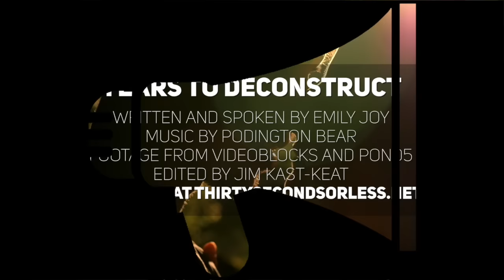Years To Deconstruct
1 // Did you or anyone you know kiss dating goodbye?
2 // What was your experience with kissing and physical intimacy when you were younger?

Spoken & Written by Emily Joy
Footage from VideoBlocks and Pond5